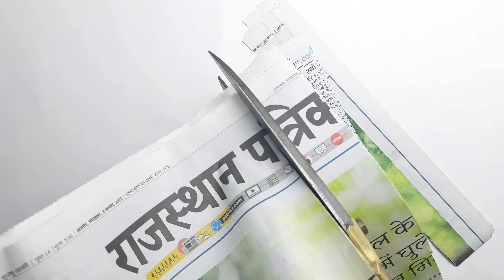⛄HOW TO MAKE SNOWMAN FROM NEWSPAPERS ⛄BEST OUT OF NEWSPAPERS ⛄EASY DIY FROM NEWSPAPERS ⛄ CRAFTAAJKAL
Easy homemade decoration ideas || crafting ideas

Craft Aajkal